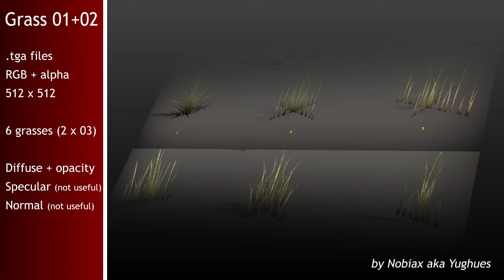Free Grass | Nobiax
[FR]